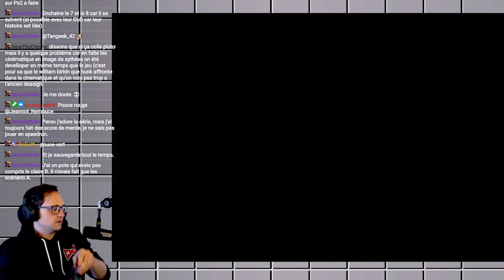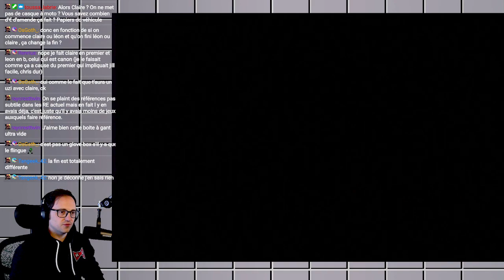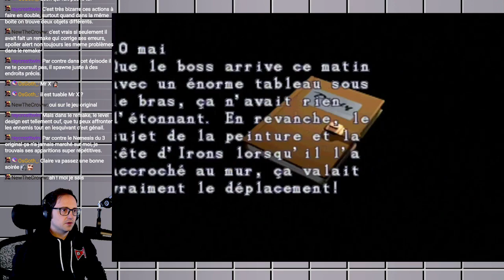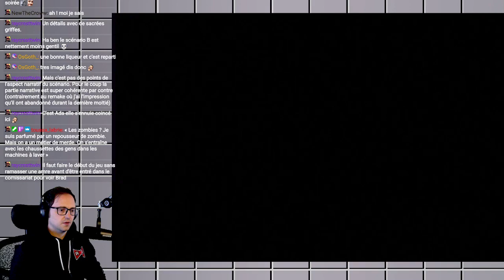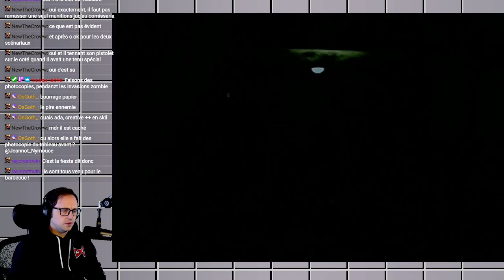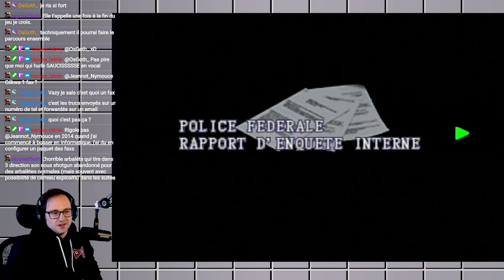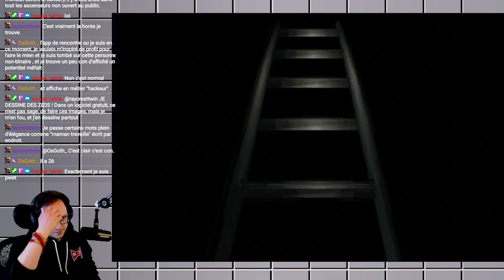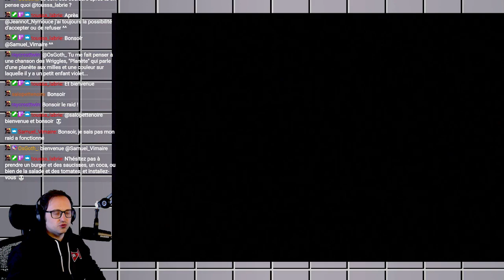Claire et Mister T | Resident Evil 2 (partie 4) | RetroBails 95